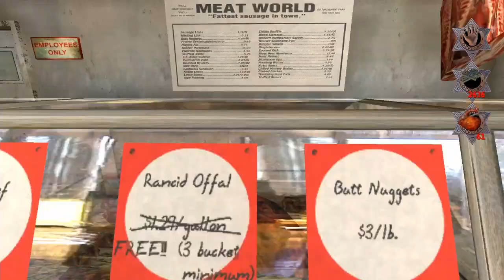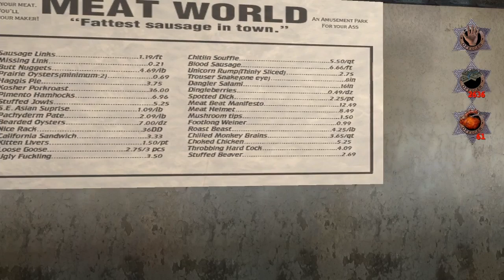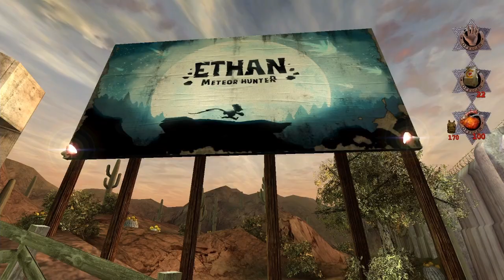Postal 2 part 11 ~ Door Mat